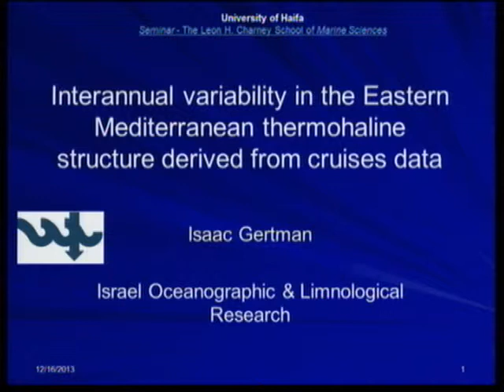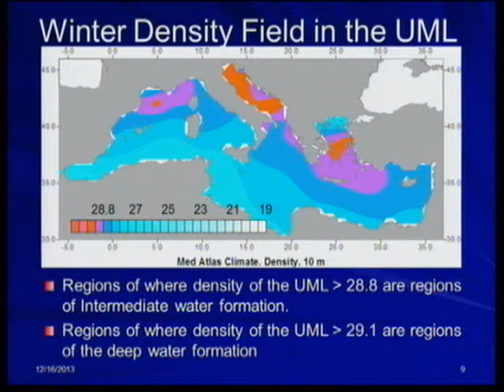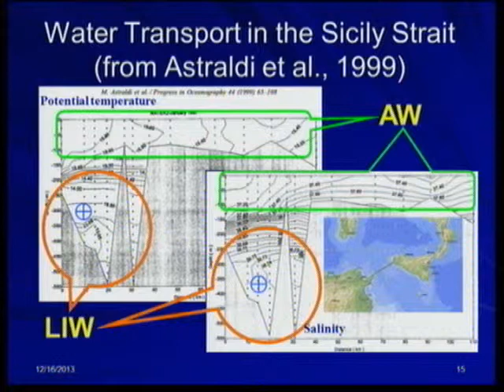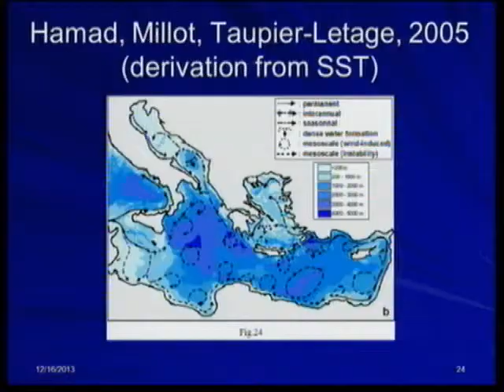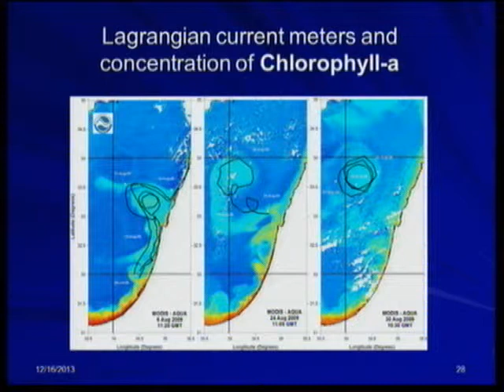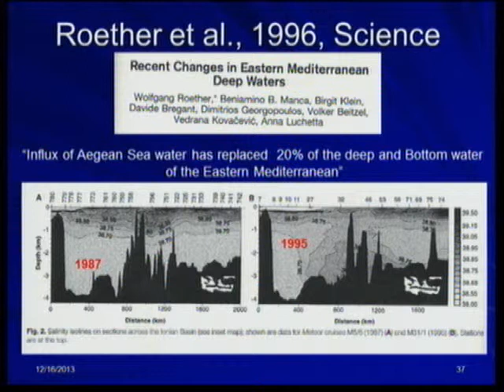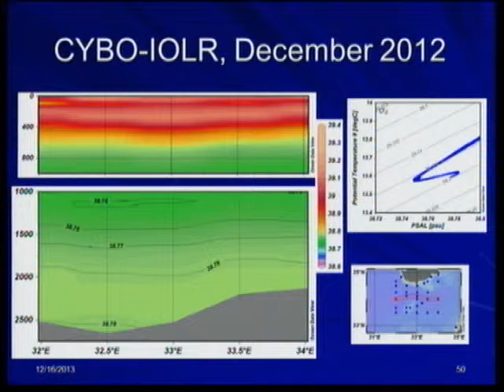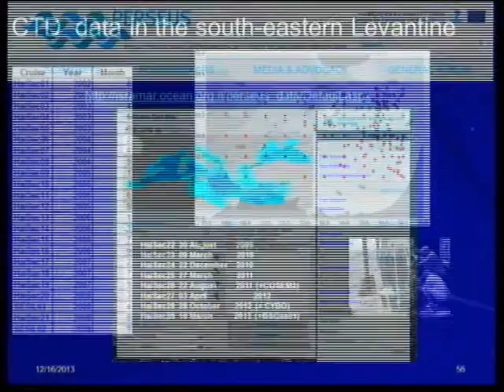Interannual variabillity in the Eastern Mediterranean thermohaline structure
Isaac Gertman 16/12/2013